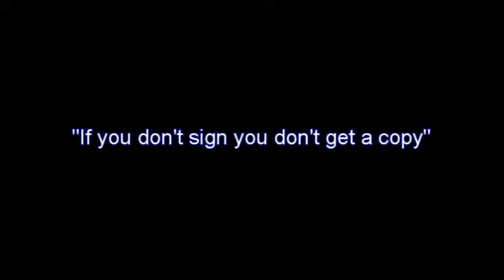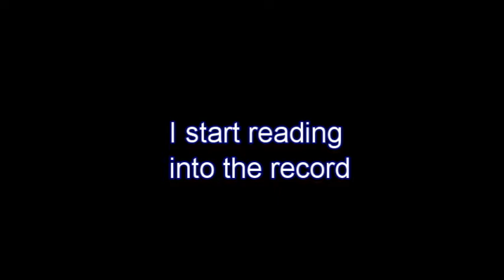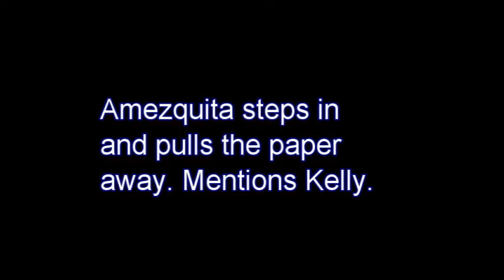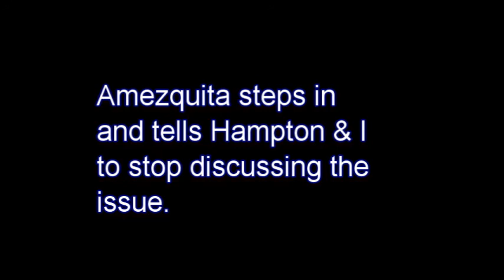SECRET AUDIO 9: Hampton Says, "I'm The Puppet" Conte v DSNY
My falsified 3rd quarter evaluation as a Sanitation Enforcement Agent.